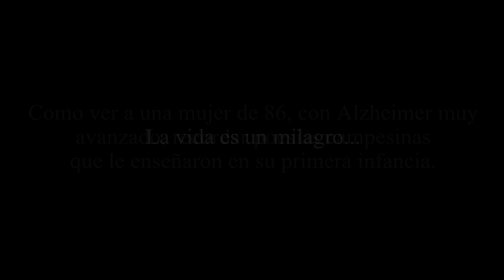Juanita de Dios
Un tesoro viviente en mi familia, se lo regalo al mundo en este video.

Musica de Violeta Parra - Cueca de los poetas.